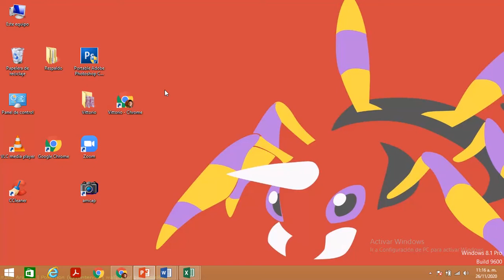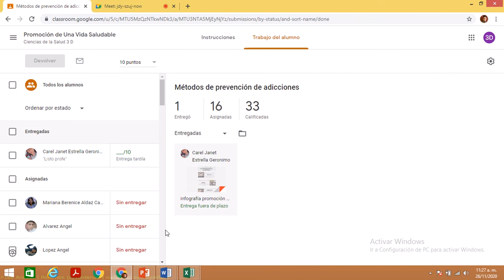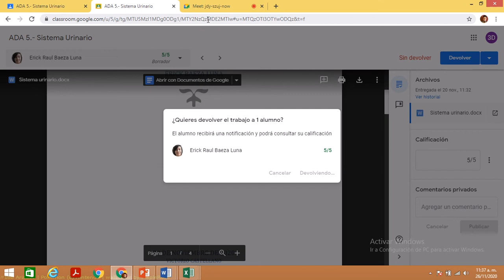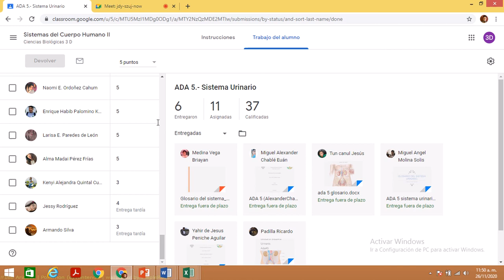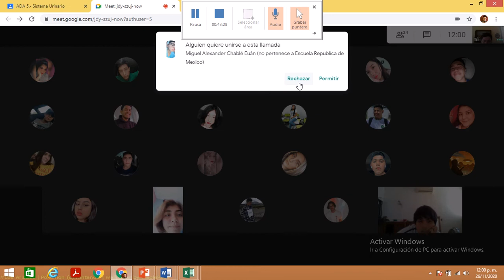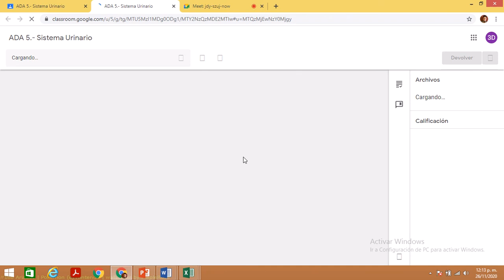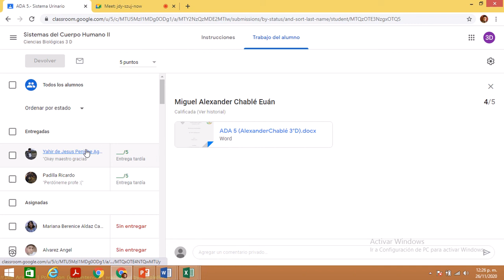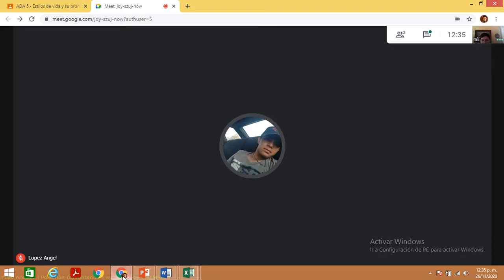Sistemas del Cuerpo Humano II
3 D
Optativa
Promedios